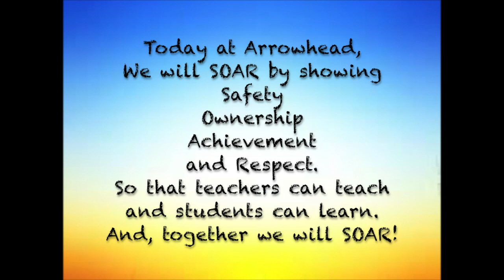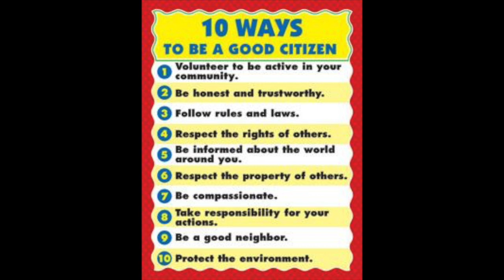G.M.A JR 11.8.18